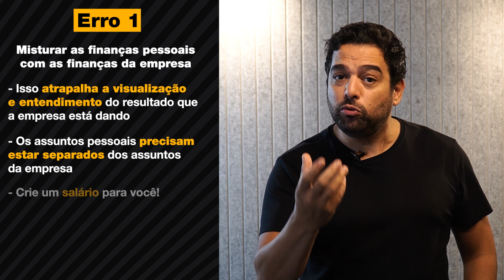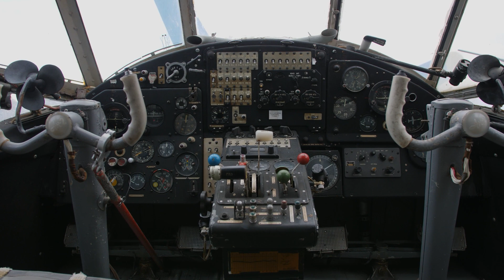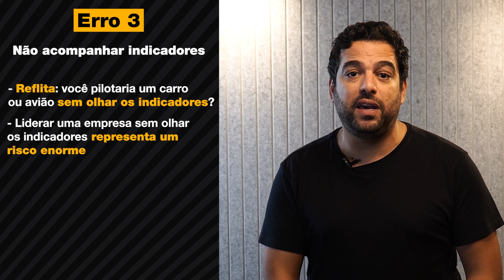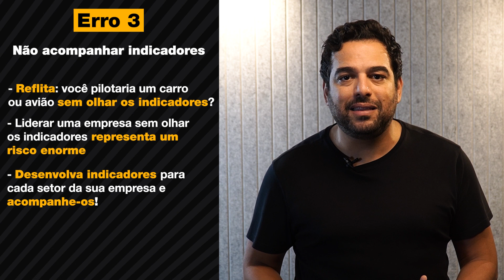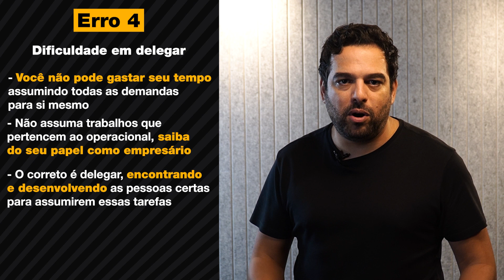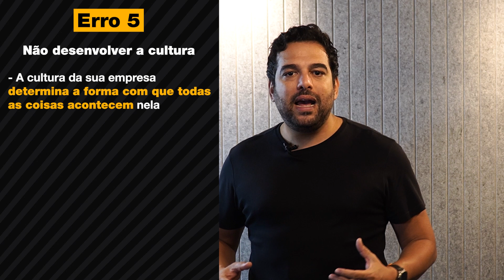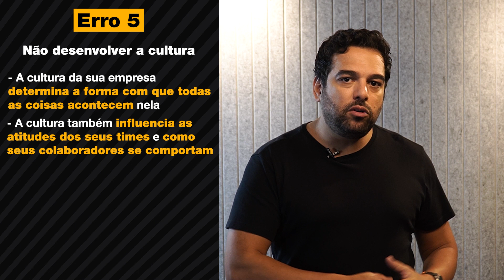Erros Comuns que Empresários Cometem - Evite-os e Alcance o Sucesso! | EAG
👉 Receba um Diagnóstico Empresarial para sua empresa. Clique no link e saiba mais

Descubra os 5 erros mais comuns que empresários cometem e aprenda como evitá-los para alcançar o sucesso em seus negócios.

Neste vídeo, Rogério Valentim vai compartilhar dicas valiosas e insights poderosos para ajudar você a evitar armadilhas que podem prejudicar seu empreendimento. Aprenda como identificar e superar esses erros, otimizando sua estratégia de negócios e maximizando seus lucros.

Não perca essa oportunidade de aprender com os erros dos outros e impulsione o crescimento da sua empresa!

00:00 - 5 erros mais comuns que os empresários cometem
00:56 - Misturar as finanças pessoais com as da empresa
02:50 - Não ter metas
04:30 - Não acompanhar indicadores
06:44 - Não delegar atividades
08:10 - Não cuidar da cultura

👍  Curta
👉Acesse o @Empresa Autogerenciável

SIGA O EAG